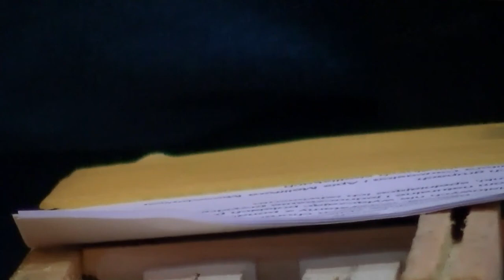KONFERENCJA PSZCZELARSKA W SUCHEJ BESKIDZKIEJ 2013 w ROLI GŁÓWNEJ POLBART odc 2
Film z konferencji pszczelarskiej w suchej beskidzkiej 2013 w Roli głównej Polbart